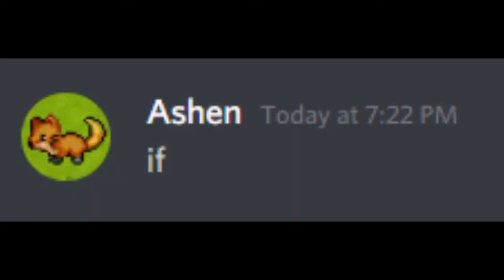Hey tiny you gonna clean his windshield